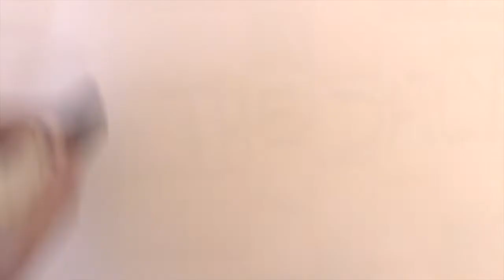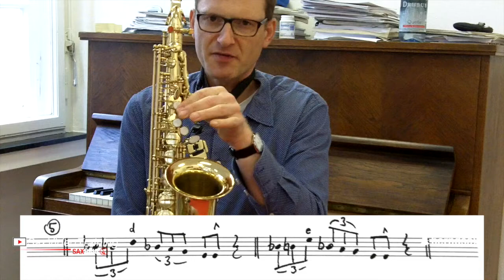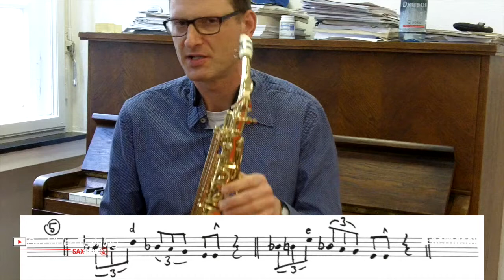DailySax 037 - 3 BluesLicks - Saxophon lernen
In dieser Folge gibt es 3 kleine Blueslicks an die Hand. Blueslicks oder auch Riffs sind kleine Melodiestücke aus Tönen der Bluestonleiter zusammengesetzt. Man spielt bei den häufigsten Blueslicks oft um den Tritonus (#4 oder die Bluenote) herum...

MESSENGER: m.me/saxbrig